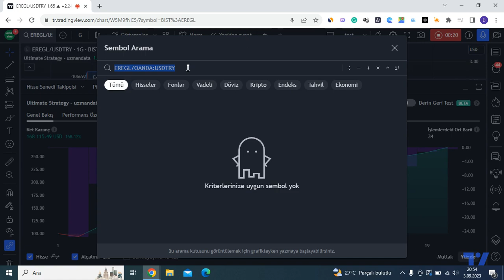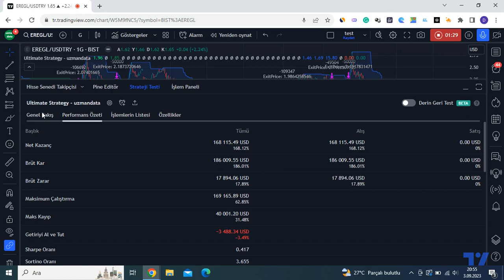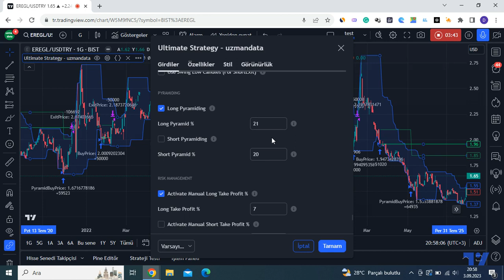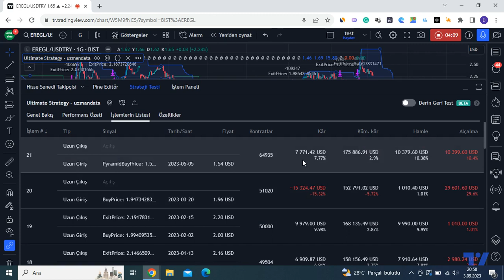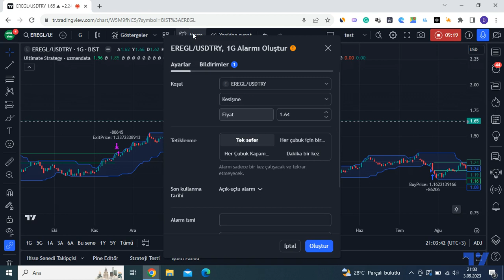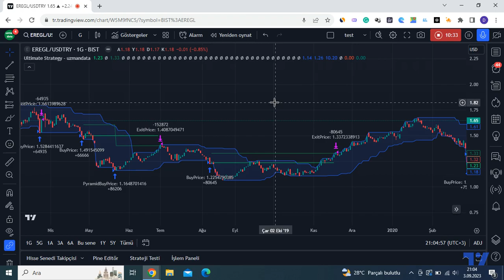Ereğli Hissesi Dolar Bazlı Ortalama Düşürerek En Dipten Al Sat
Ereğli hisse senedini, dolar bazlı fiyatıyla piramitle yaparak 5 yıl geriye dönük test ettiğimiz alım satım stratejimizi paylaştık.

Strateji Özeti;

Sembol: EREGL/USDTRY

Periyot: Günlük Mumlar

Alım Koşulu: Son bir ayda (son 21 mum) dolar bazında gördüğü en düşük değerden %2 aşağı fiyatına düşürse al.

Piramitleme Alım Koşulu: Ayrıca ilk alımdan sonra hedeflenen kar seviyesine ulaşamadan dolar bazında tekrar %X aşağı düşürse bir daha alım yaparak ortalama maliyeti düşür.

Satım Koşulu: Belirlenen %Y kar oranı gerçekleştiğinde sat.

Not: Her dayanak varlığın oynaklığı farklı olduğu için en iyi performansı sağlayan giriş çıkış seviyelerini test ederek optimize edebilirsiniz.

Daha başarılı sonuçlar için siz ne yapardınız? Yorumlarda paylaşın!

YASAL UYARI